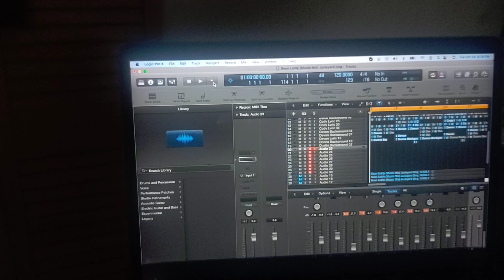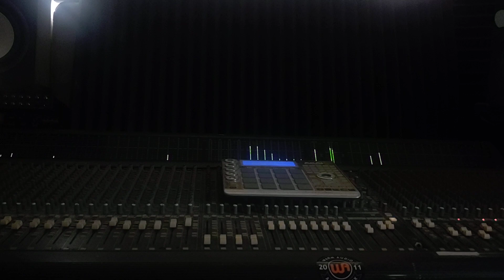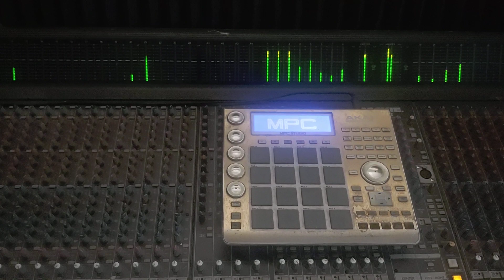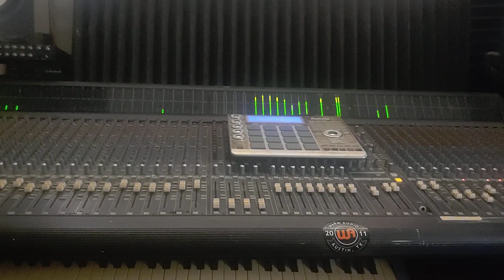Sean Liddy (Music Mix) Junkyard Dog...Mixed on Mackie SR 40.8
((GREAT DAY 2 INVEST  ))

Introducing "Sean Liddy (Music Mix) Junkyard Dog" - a must-have product for all music enthusiasts! Immerse yourself in a harmonious blend of beats and melodies that will elevate your listening experience. Get ready to unleash your inner music junkie! 🎶🐶